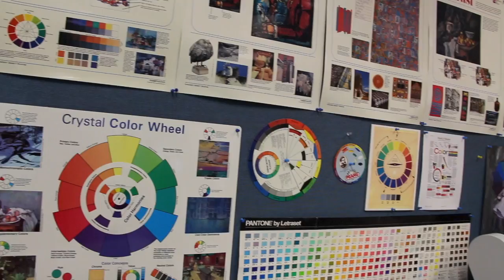Pankow Graphic Design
This is a brief video featuring the Pankow Graphic Design course